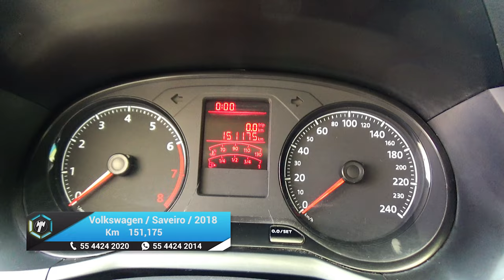Volkswagen / Saveiro / 2018 - 15824